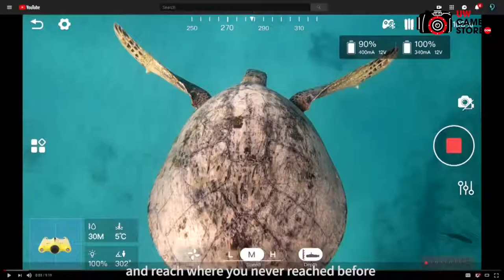Gladius MINI underwater drone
Made for filming, observing and exploring. Portable and easy to take with you. Make photos and videos underwater. 4K Ultra HD video and photos with 12 MegaPixel.